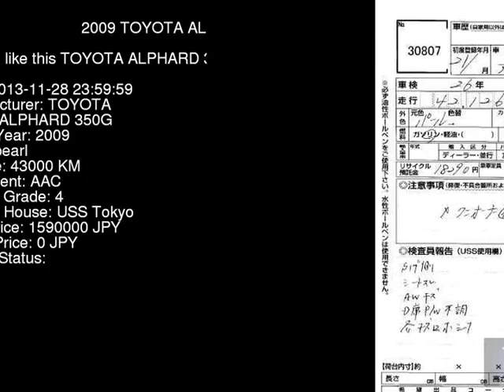2009 TOYOTA ALPHARD 350G GGH20W